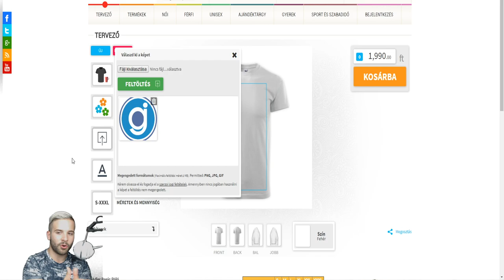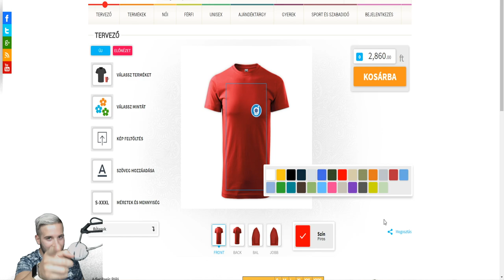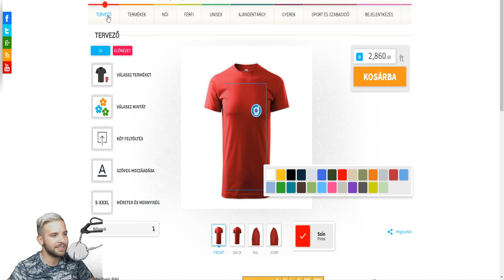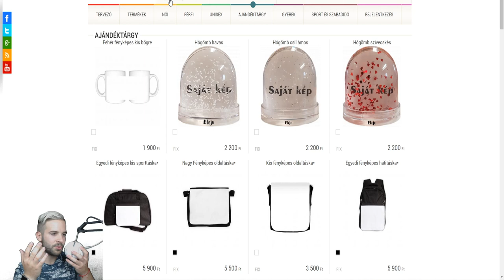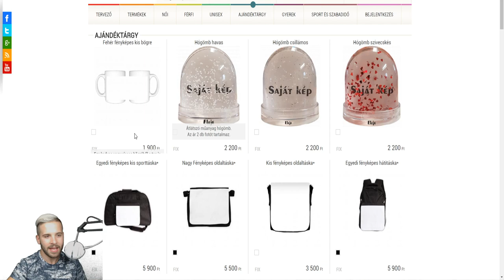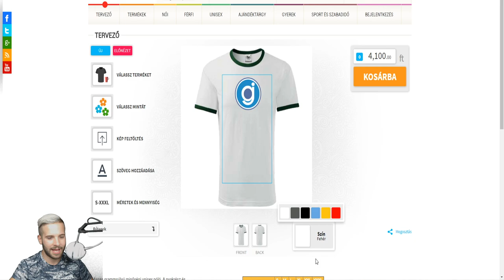SAJÁT TERMÉKEK ? | TERVEZZÜNK EGYÜTT !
LIKE és SZAVAZÁS !!! segíts nekem milyen Jánosik Gergős termékek legyenek ! KÖSZÖNÖM előre is !

FIGYELEM!